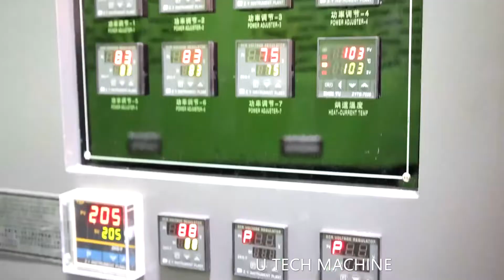pet 5liter blow molding machine , two cavity pet blow moulding machine